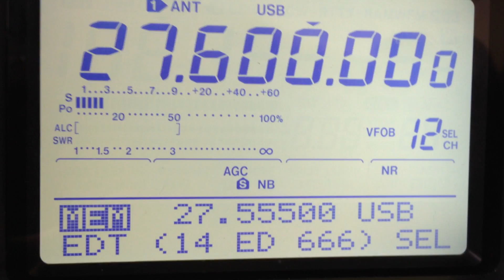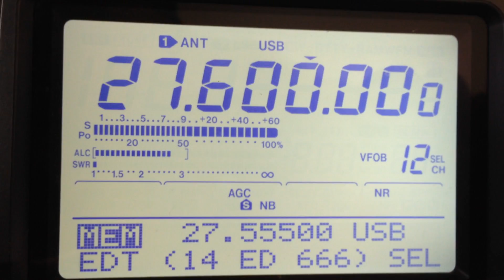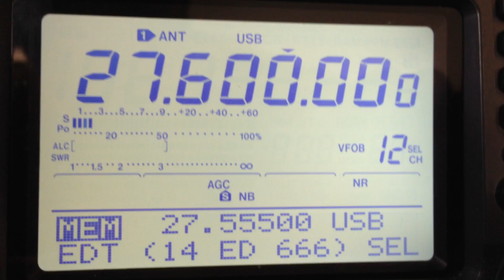14AT/SC/J De 14ED666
14AT/SC/J Dom Dep 85